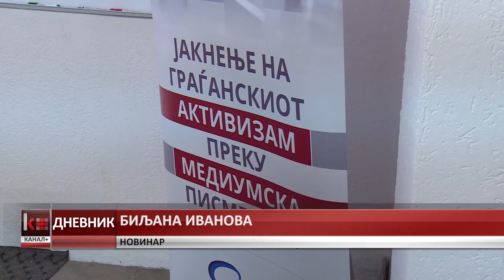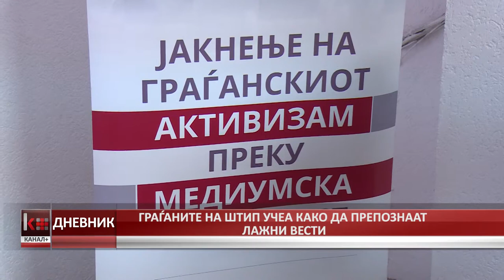ГРАЃАНИТЕ НА ШТИП УЧЕА КАКО ДА ПРЕПОЗНААТ ЛАЖНИ ВЕСТИ